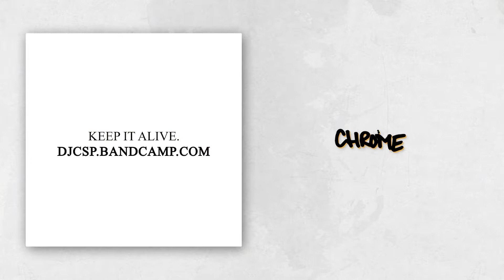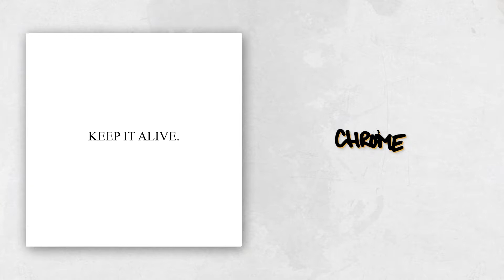DJ C.S.P. – Chrome [prod. by DJ C.S.P.]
Taken from the limited gatefold instrumental vinyl "STILLaFAN".
6 special color effects for vinyl collectors.

Connect with DJ C.S.P.